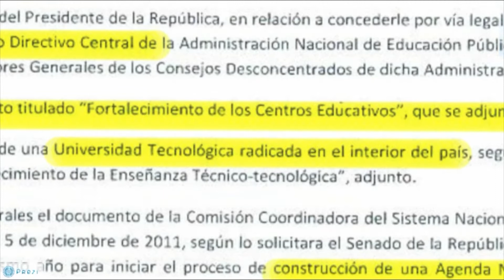por la educación, ¡vamos a dar la batalla! 2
Resumen de la presentación que el senador Larrañaga realizó en la interpelación al ministro de Educación y Cultura, Ricardo Ehrlich, el 22 de agosto de 2012 por el incumplimiento del acuerdo educativo y el estado de la educación Pública